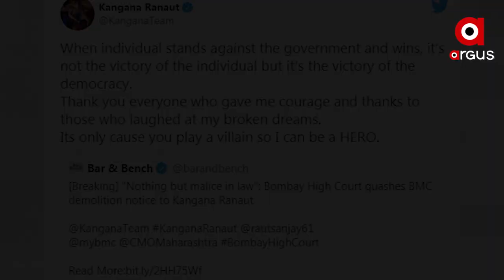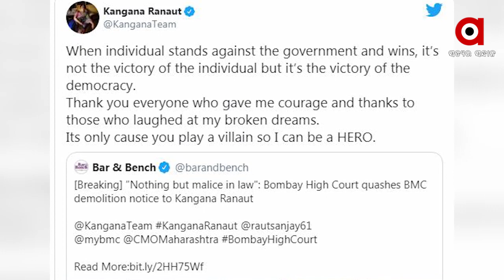କଙ୍ଗନାଙ୍କ ସପକ୍ଷରେ ବମ୍ବେ ହାଇକୋର୍ଟ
କଙ୍ଗନାଙ୍କ ସପକ୍ଷରେ ବମ୍ବେ ହାଇକୋର୍ଟ । ବିଏମସିକୁ ବମ୍ବେ ହାଇକୋର୍ଟଙ୍କ କଡା ଭର୍ତ୍ସନା । କଙ୍ଗନାଙ୍କ ମୁମ୍ବାଇ କାର୍ଯ୍ୟାଳୟ ଭଙ୍ଗାଯିବା ଘଟଣାକୁ ନେଇ ବିଏମସି ବିରୋଧରେ ରାୟ ଦେଇଛନ୍ତି ବମ୍ବେ ହାଇକୋର୍ଟ.